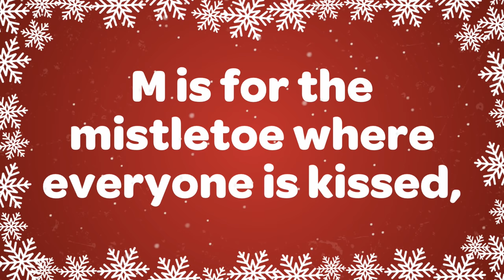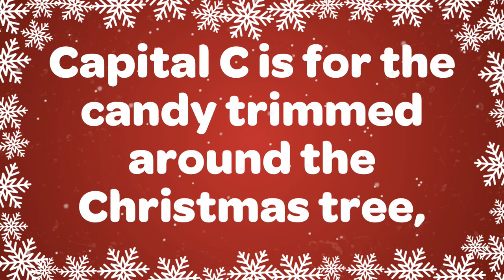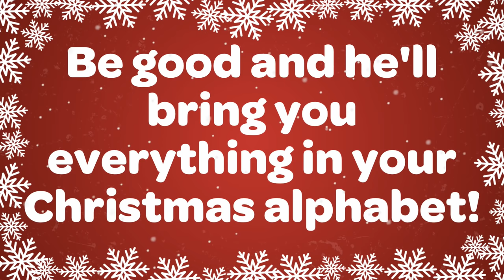Christmas Alphabet Song with Lyrics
You will LOVE the Christmas Alphabet Christmas song with sing along lyrics! Great for concerts, performances, choirs, church and filling your home with the joy of Christmas.

Christmas Alphabet– Buddy Kaye / Jules Loman
© Sony/ATV Music Publishing (Australia) Pty Ltd

Lyrics:
C-H-R-I-S-T-M-A-S

C is for the candy trimmed around the Christmas tree
H is for the happiness with all the family
R is for the reindeer prancing by the window pane
I is for the icing on the cake as sweet as sugar cane
S is for the stocking on the chimney wall
T is for the toys beneath the tree so tall
M is for the mistletoe where everyone is kissed
A is for the angels who make up the Christmas list
S is for old Santa who makes every kid his pet
Be good and he'll bring you everything in your Christmas alphabet!

Capital C is for the candy trimmed around the Christmas tree
Be good and he'll bring you everything in your Christmas (Christmas) alphabet!

C-H-R-I-S-T-M-A-S